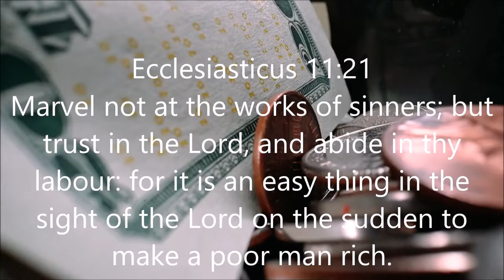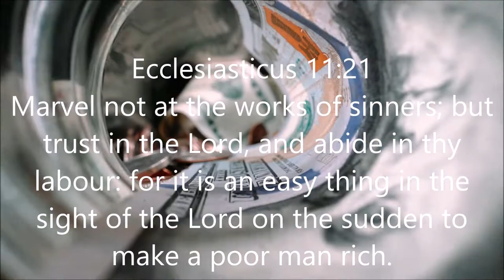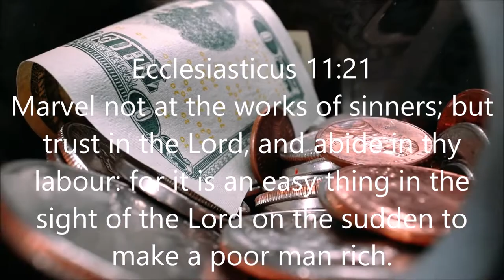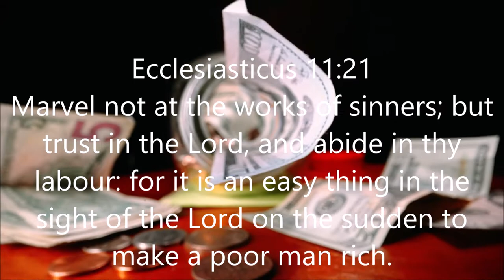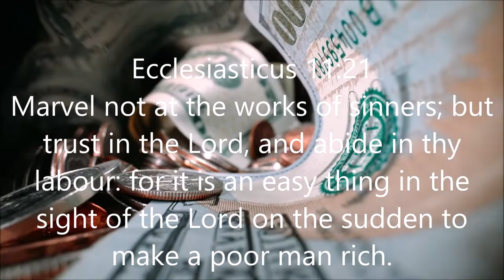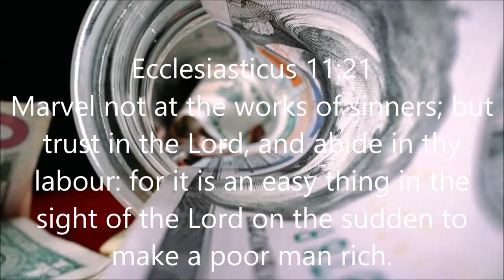FOR IT IS AN EASY THING TO THE LORD TO MAKE A POOR MAN RICH!! DIVINE POWER!! MEDITATION!🧘🏿‍♂️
Ecclesiasticus 11:21 Marvel not at the works of sinners; but trust in the Lord, and abide in thy labour: for it is an easy thing in the sight of the Lord on the sudden to make a poor man rich.